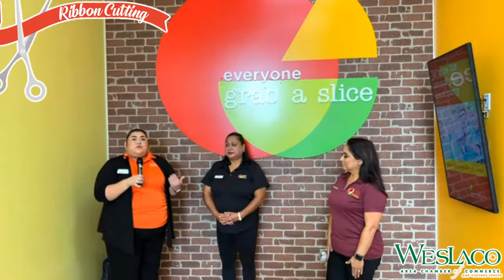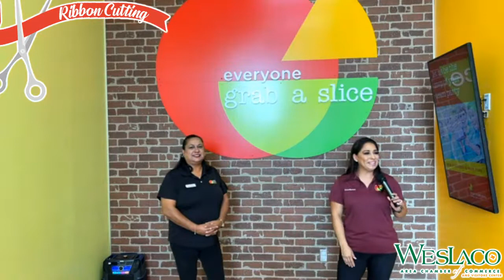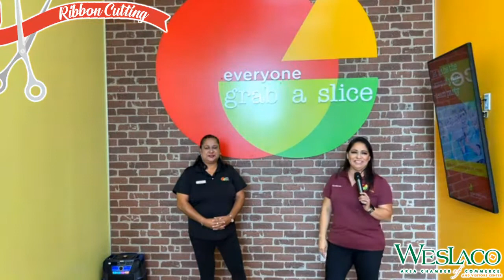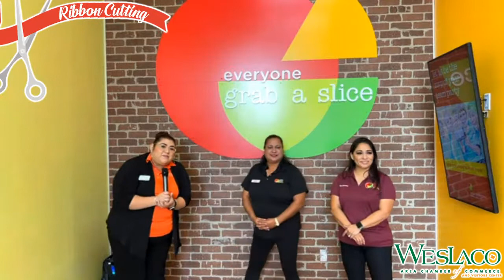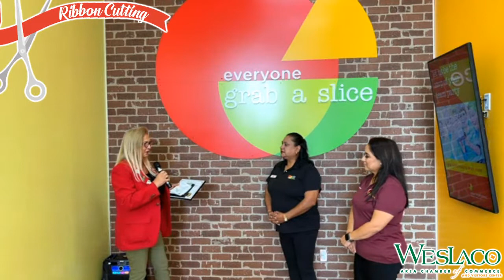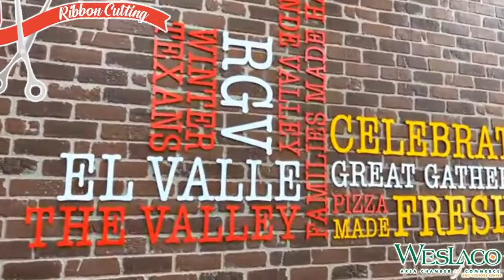Milestone Ribbon Cutting: Peter Piper Pizza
Join us for a Milestone Ribbon Cutting at Peter Piper Pizza!!